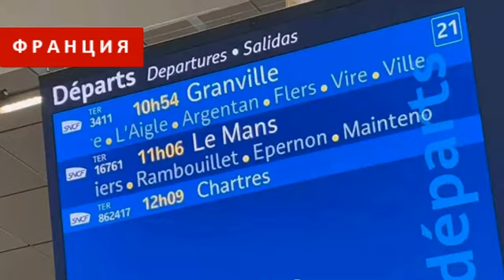Олимпиада 2024. Франция. На ж/д коллапс в день открытия Олимпиады. 2024 年奥运会。法国。奥运会开幕当天铁路塌方。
Jeux olympiques 2024. France. Sur l'effondrement du chemin de fer le jour de l'ouverture des Jeux olympiques.
Olympics 2024. France. On the railway collapse on the opening day of the Olympics.
Igrzyska Olimpijskie 2024. Francja. Na zawaleniu się kolei w dniu otwarcia igrzysk olimpijskich.